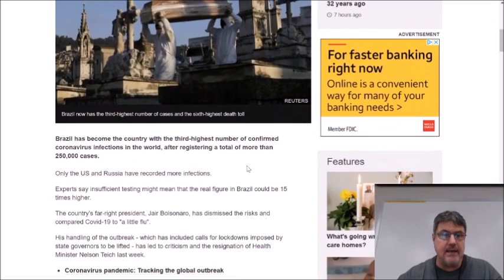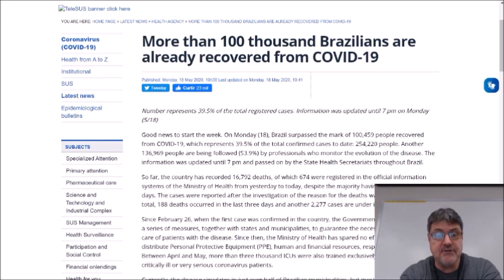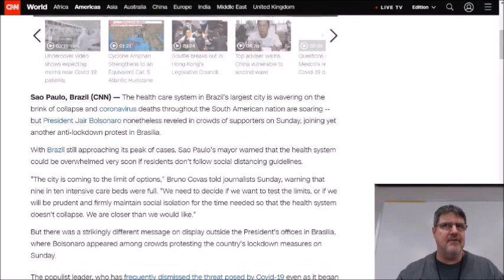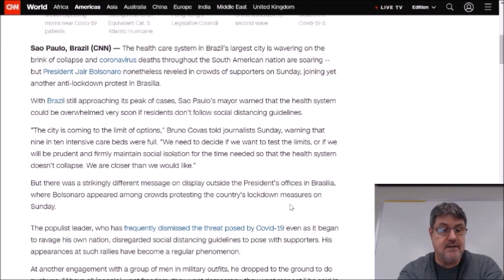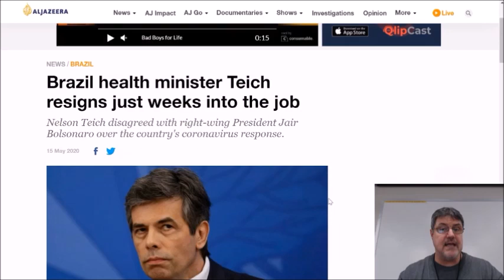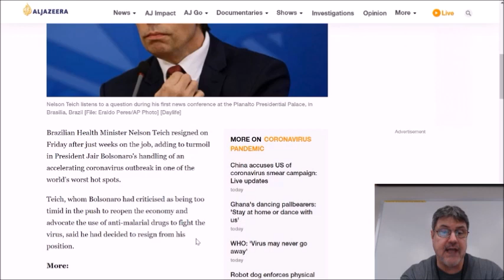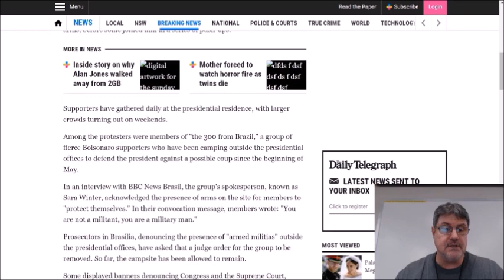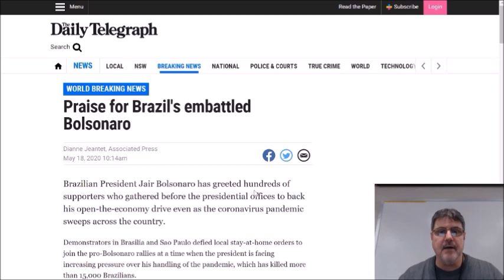Brazil COVID-19: Rising cases take it to 3rd in the world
In this video, I look at the increase in COVID-19 cases in Brazil; which has taken the country to #3 in the world.

How is the situation with hospitals? What are people saying about how President Jair Bolsonaro is dealing with it?